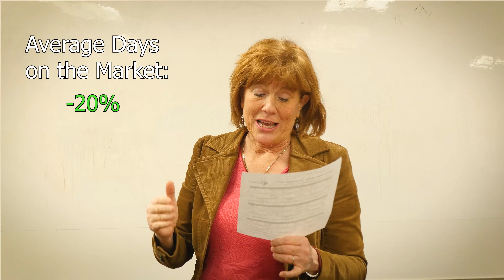Housing market updates for November 2021!